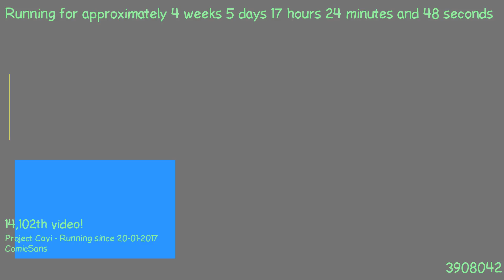1487863745 - Webdriver Cavi - H